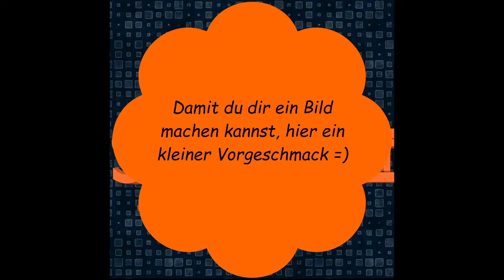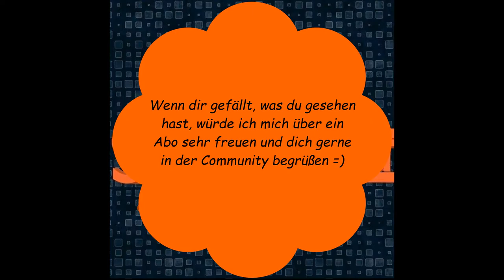Kanaltrailer SebiSpielt 2020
Ich möchte ich meinen neuen Kanaltrailer vorstellen, ich hoffe er gefällt euch :)